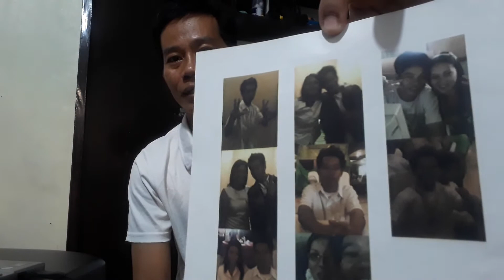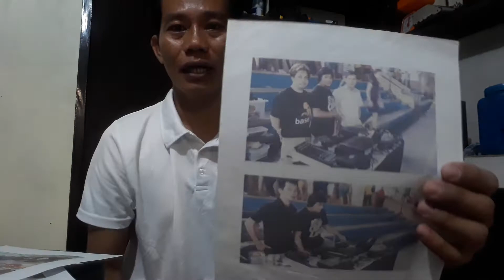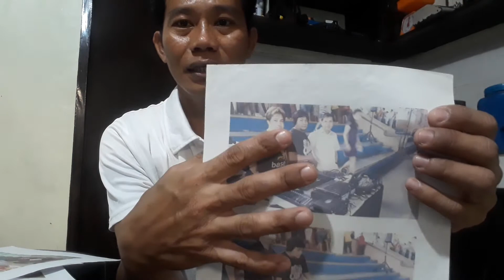March 6, 2021